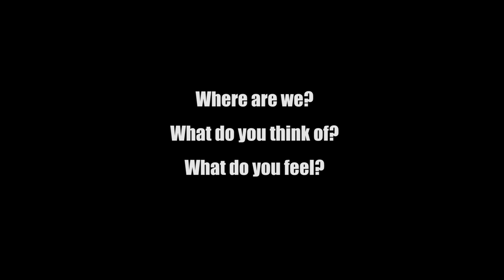GREAT GM: Using Music in your Roleplaying Session 101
This video is a beginning look at using music in your roleplaying session. We were lucky enough to get to allow us to use their music for this episode and this series (if you enjoy this episode). Please leave comments below and let us know if you want to see an entire series on Music and also your thoughts and answers around the music that was played in this session.

 UPLOAD SCHEDULE:
Wednesday there is a new How To Be  A Great GM.
I also upload a series called How to Be a Great PC on the channel where all the Roleplaying happens with the Bacon Battalion which you can find

I use questions and comments from my subscribers to create the campaign that will be played on this channel , so check it out.